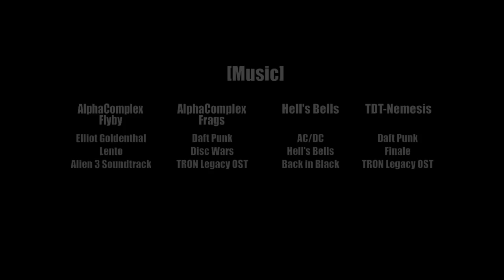Unreal Tournament Vintage Ita Maps - Part 1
Exiles of UED (the italian UnrealED community) is proud to present the first part of Vintage Ita Maps! A montage of some of the best Unreal Tournament maps made by the italian mapping community back in the days where the italian UT mapping scene was most active and renowned worldwide.

In this first video the maps chosen are DM-AlphaComplex by Danilo 'Dan' Di Mascio, DM-HellsBells by Emanuel 'Krolizard' Da Roit and, last but not least, DM-TDT-Nemesis by Andrea 'Palka' Vanier.

(TDT stands for Ten Dirty Texture, a mapping contest where you had to use a texture pack made of 11 rough and ugly textures, discard one of them, and skin your map with just the remaining 10. Nemesis was the winning map)